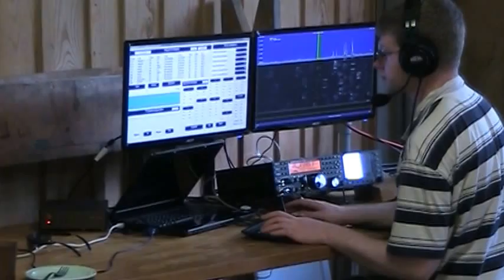Field Days 2014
Skyline Amateur Radio Club field day at 4-H Camp Owahta in Solon NY.